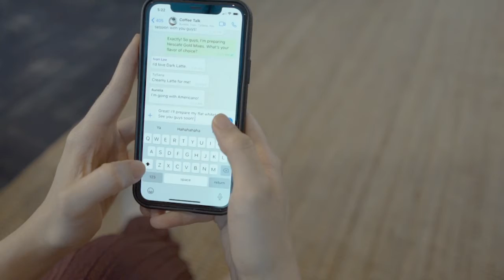NESCAFÉ Gold x Christy Ng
Introducing the NESCAFÉ Gold Mixes. Get cafe style coffee at the comfort of your own home!